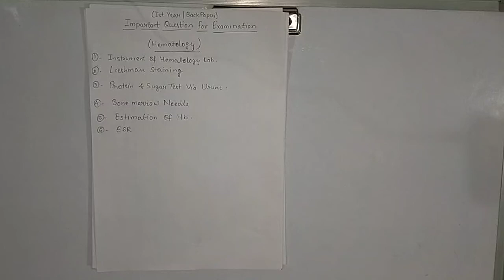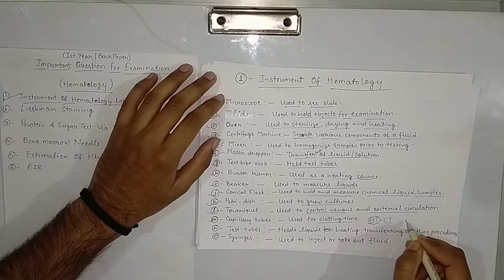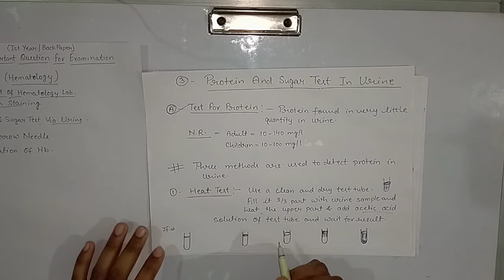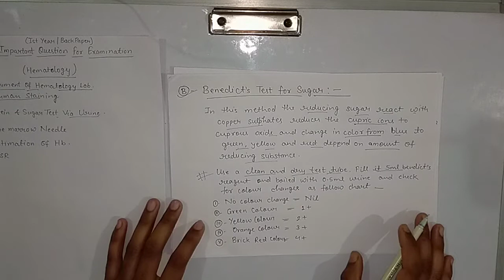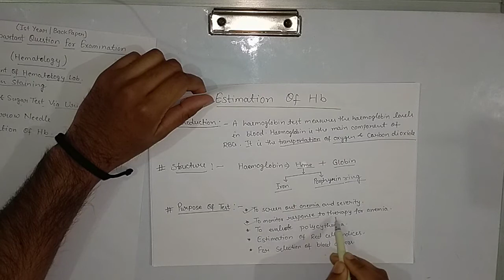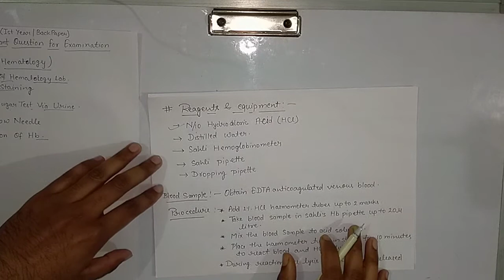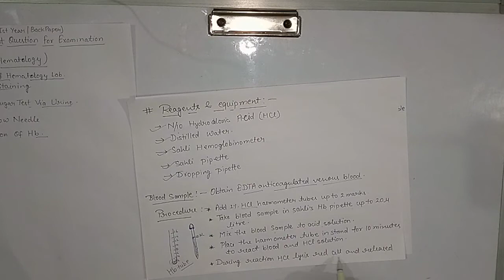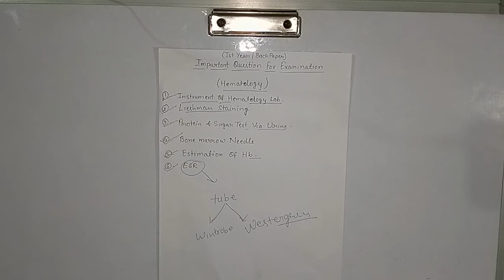Hematology laboratory || Important Question For DMLT By SWAG Channel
Friends , Aapko es video me axi se axi jankari di jaaegi.

About this channel :-  Gaurav is a man on a medico journey, and he's inviting you to join him.
 This channel is dedicated to increased your knowledge of medical knowledge and medical awareness, who act of creating a better world for us all.